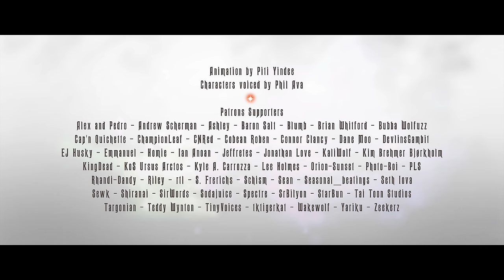⋆｡‧˚ 𝐁𝐈𝐆𝐆𝐄𝐃 ˚‧｡⋆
Something 𝑩𝑰𝑮𝑮𝑬𝑫 this way comes~
Coming soon to the theater far from you in the next centuries!

Starring: Hank Howell and Billy Buns
Voiced by the awesome @philsterman10

- Piti Yindee

Support my anim and get the exclusive behind the scene and illustrations!

Brian Whitford - Bubba Wolfuzz - Cap'n Quichette - ChampionLeaf - CNRed
 - Cobean Roben - Connor Clancy - Dane Moo - DevlinsGambit - EJ Husky -
Emmanuel - Homie - Ian Anoan - Jeffretes - Jonathan Love - KaliWolf -
Kim Brehmer Bjørkholm - KingDead - KoS Ursus Arctos - Kyle A. Carrozza
 - Lee Holmes - Orion-Sunset - Photo-Boi - PLS - Rhandi-Dandy - Riley - rtl
 - S. Frerichs - Schism - Sean - Seasonal_beatings - Seth Iova - Sewk - Shiranai - SirWords - Sodajuice - Spectre - SrBilyon - StarBun
 - Tai Toon Studios - Targonian - Teddy Wynton - TinyVoices
 - tktigerkat - Wakewolf - Yariku - Zeekerz